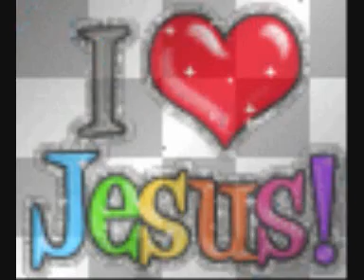jesus de nazareth( quiero que sepas mi hermano )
alabanzas quiero que sepas mi hermano